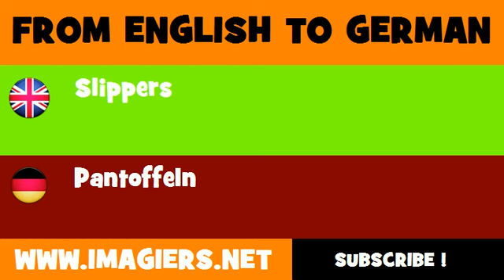FROM ENGLISH TO GERMAN = Slippers